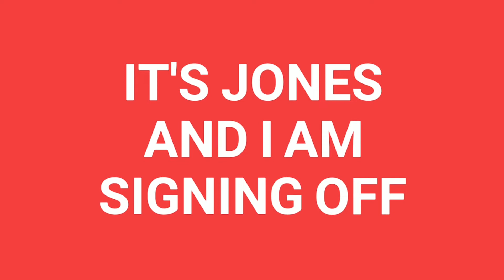I brought Realme C2 ( Videos I will Make On It Update )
Hi guys this is jones from jt jones back with another video and in this video we will talk about how i ordered realme c2, and i talk about the videos that i will make on it.

Jt jones : is a channnel where you find all things tech! its kind of different because i dont just want to cover mobile related stuff but everything that is techy! but we have to start off like this.so do bear with me and subscribe to this channel as we will be doing a lot more intresting stuff in the near future! and not to forget we make videos in both hindi and english!!!

Jt jones